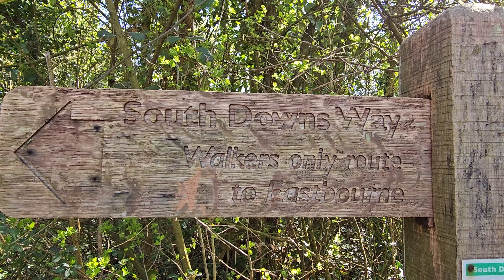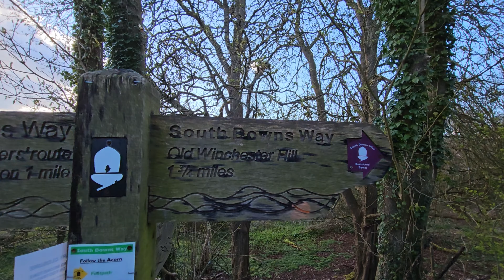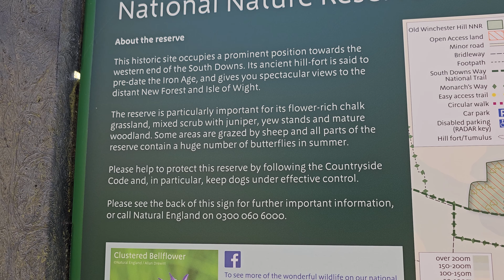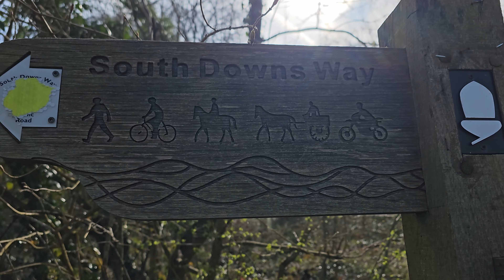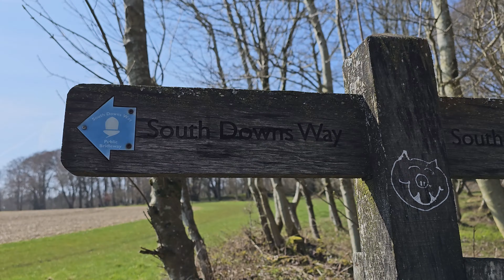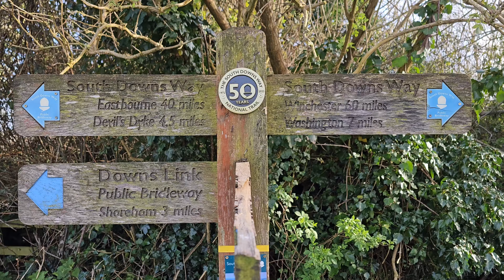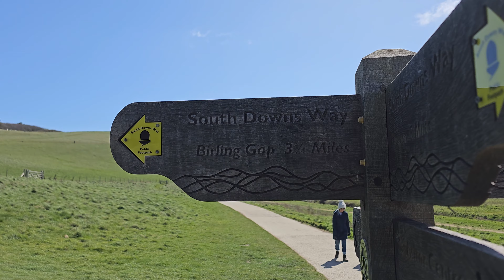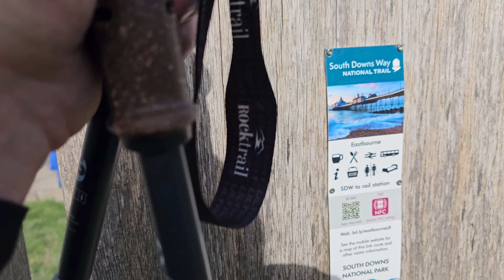Hiking the South Downs Way 2023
Here is footage I shot of my recent hike of the South Downs Way from Winchester to Eastbourne.

I planned to wild camp the entire way and complete in around 5 days. But being a novice and with the storm that hit on 11th & 12th of April, it took me a total of 7 days to complete! I mainly stayed in Hotels & Hostels, met some amazing people and saw some amazing scenery along the way.

I was in constant pain from day 2 due to forming some pretty nasty blisters, so when the storm hit on the 11th, I was in bad shape! Hence not much footage of that day!! However, I did make it. It was an incredible journey.

Big shout out to  @HazeOutdoors  for inspiring me to do this. I love watching his videos and if you like stuff like this you should check definitely him out.

Massive thanks to all at the Blue Bell in Cocking, the Black Horse in Amberley, the YHA's in Truleigh Hill & Southease, and finally Deans Place in Alfriston. Everyone took an interest in what I was doing and gave me plenty of encouragement to keep going.

Oh and thanks to my Mum and Dad! And also sorry to Mum as I expect you were worried the whole time!! 😂

This was all filmed using a Samsung Galaxy s23 Ultra